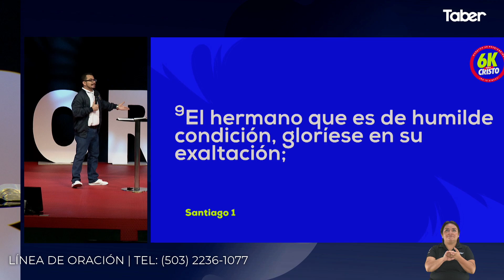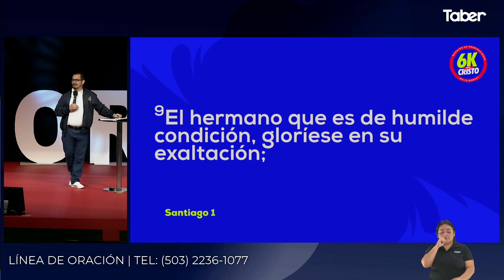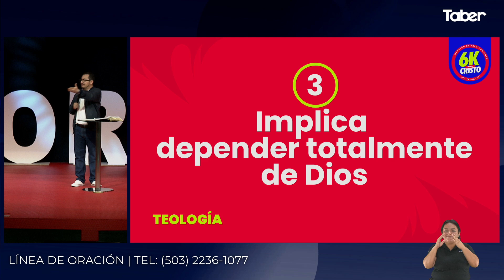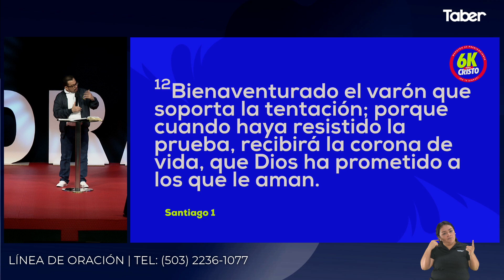Maratón6K: Teología - Giovanni Casamalhuapa